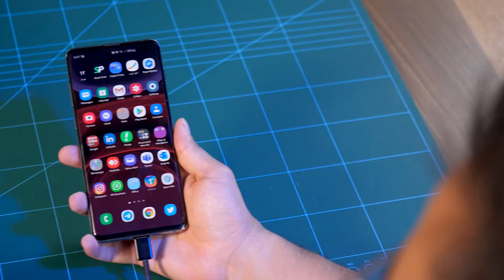چگونه گوشی موبایل خود را ضد عفونی کنیم؟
حالا که بیماری کووید-۱۹، به‌صورت مداوم در حال گسترشه بهداشت فردی اهمیت بسیار بیشتری پیدا کرده. مهمترین مسأله برای آلوده نشدن، شستن و ضدعفونی کردن دست‌ها و وسایلیه که به صورت مرتب باهاشون در تماسیم. در این ویدئو با روش ضدعفونی کردن گوشی و دستگاه‌های الکترونیکی آشنا می‌شیم. با زومیت همراه باشید.

آلودگی و جرم‌ روی گوشی‌های موبایل، ۱۰ برابر بیشتر از سرویس‌های بهداشتی عمومیه. باکتری‌ها روی صفحه‌کلید کامپیوتر و نمایشگر اسمارت‌فون‌ها سریع‌تر تکثیر می‌شن؛ علی‌الخصوص وقتی‌که بیشتر از یه نفر از اونا استفاده کنه. ویروس‌ها می‌تونن بیشتر از ۹۶ ساعت به سطوح شیشه‌ای بچسبن. همه اینا یعنی اگر کاربرها به طور مرتب گوشی‌شون رو تمیز نکنن، تضمینی برای از بین ‌رفتن میکروب‌ها وجود نداره.
خبر خوبه اینه که برای ضدعفونی‌کردن تلفن‌همراه یا وسایل الکترونیکی دیگه، به مواد خاصی نیاز نیست و با لوازم موجود در خونه هم می‌شه وسایل الکترونیکی رو به‌‌خوبی تمیز کرد. بعضی از شرکت‌ها مثل اپل و گوگل، دستورالعمل بسیار دقیقی برای تمیزکردن دستگاه‌هاشون ارائه دادن. بااین‌حال، تمام گوشی‌های هوشمند رو می‌شه با روش‌های مشابهی تمیز کرد.

قبل از هر چیز بگم که صفحه شیشه‌ای موبایل‌ها با یه لایه‌ اولئوفوبیک روکش شده که یه ترکیب شیمیایی ضدچربیه و درواقع همون چیزیه که نمایشگر رو ضد اثرانگشت می‌کنه. صفحۀ نمایشگر تاحدودی هم دربرابر آب مقاومه. استفاده از دستمال مرطوب برای پاک‌کردن گوشی ایرادی نداره ولی برای جلوگیری از آسیب‌دیدگی پوشش شیشه‌ای، نباید از مواد شوینده‌ قوی مثل سرکه یا الکل استفاده کرد. از سرکه، الکل و بیشتر مواد ضدعفونی‌کننده‌ی قوی می‌تونید برای پاک‌کردن کناره‌ها و پشت گوشی‌ها استفاده کنید؛ یعنی همه جا به جز نمایشگر دستگاه.

👌اگر این ویدیو را دوست داشتید لطفا در کانال یوتیوب زومیت عضو شوید: